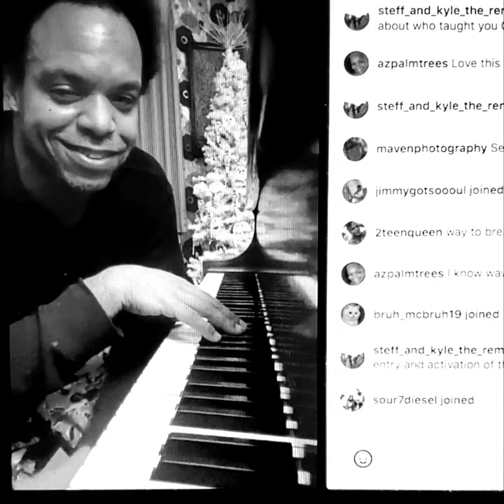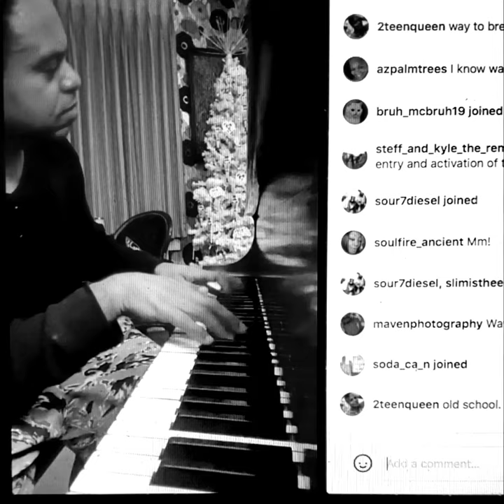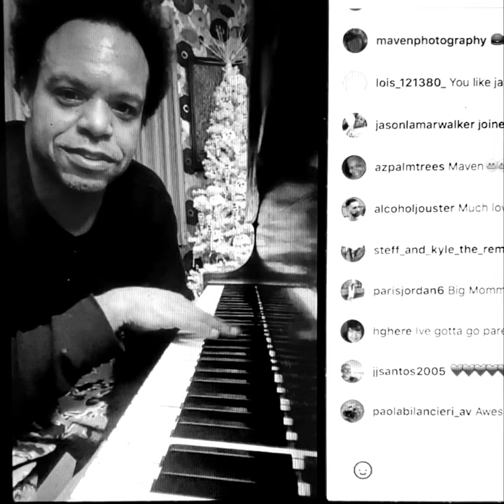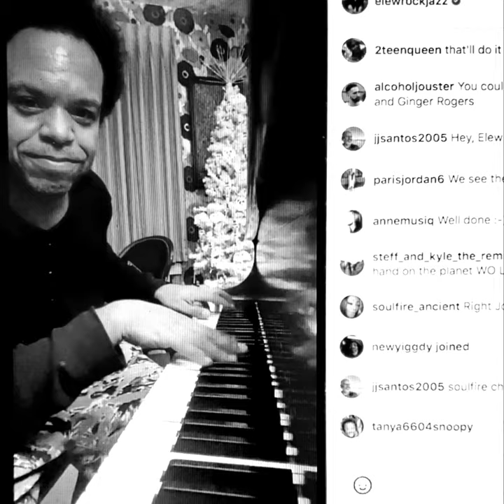Elew Live Demonstration!!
The master musician explains - and then displays what he learned from the great Sumi Tonooka.